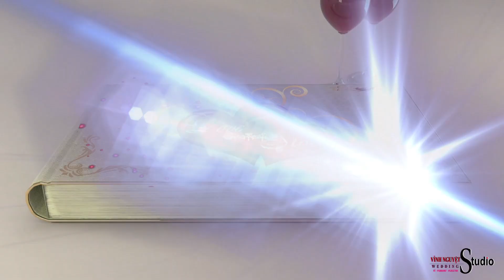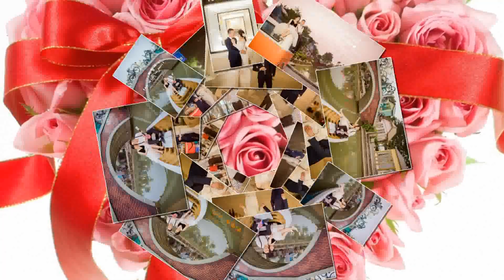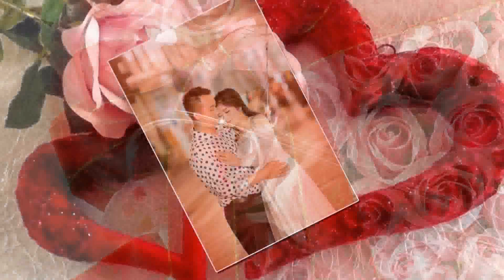Prewedding Photo Music Album Thanh Loan & Hoài Nam| Vinh Nguyệt | Montage Hoàng Video